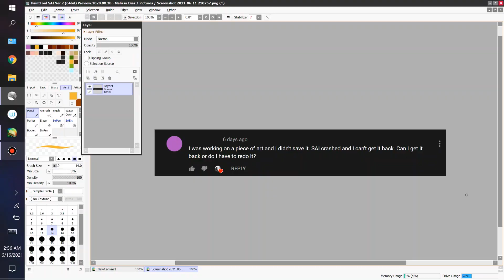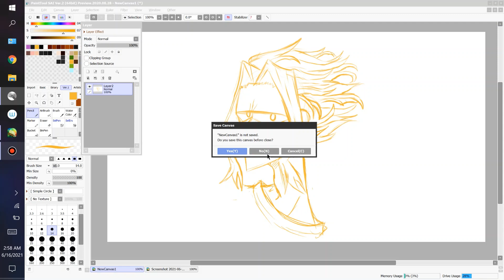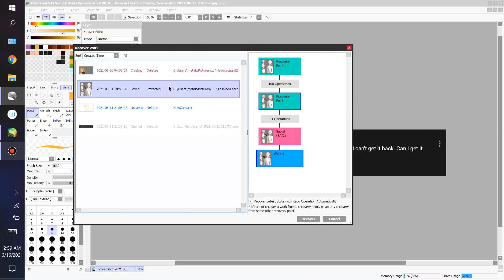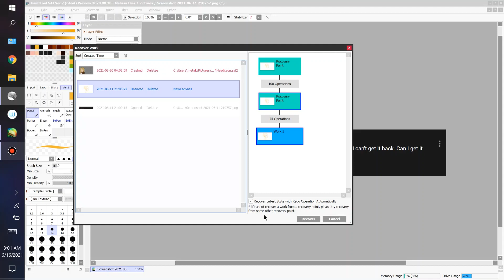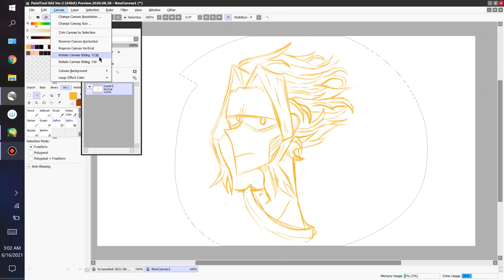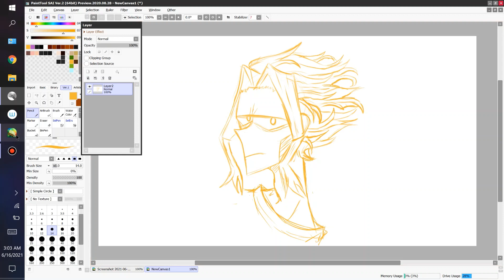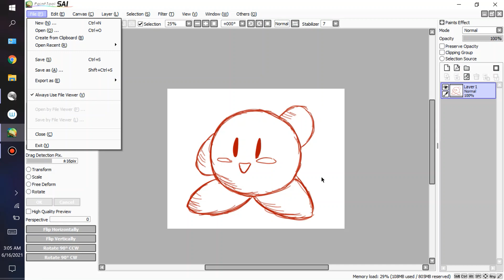Suggested: How To Recover Unsaved/Lost Artwork In Paint Tool Sai Ver. 1 & 2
A quick and easy way on How To Recover Unsaved/Lose Artwork In Paint Tool Sai Ver. 1 & 2

1:56 Paint Tool Sai Ver. 2
7:20 Paint Tool Sai Ver. 1

Ps. Sorry for cursing a lot on this video. I just felt like hating myself today :)

And Bye!